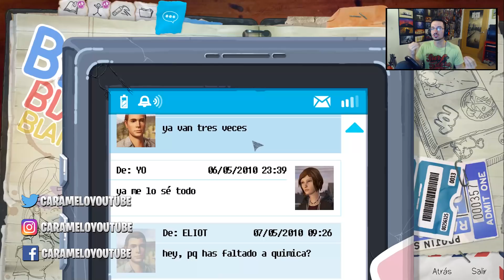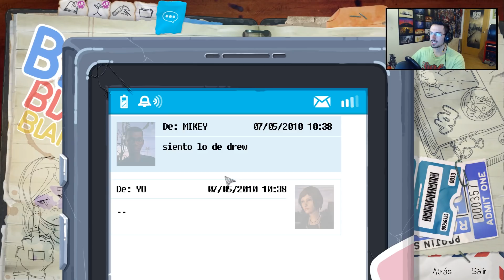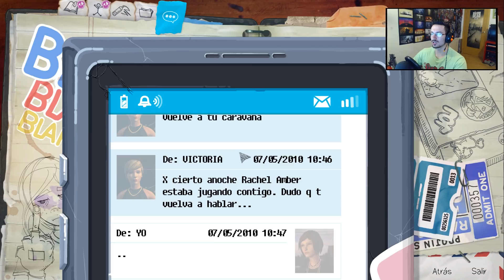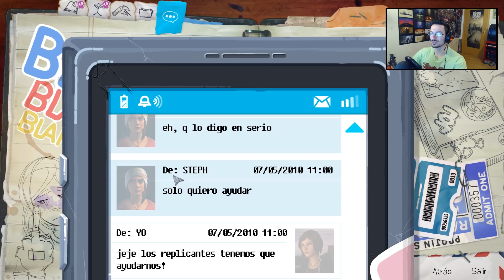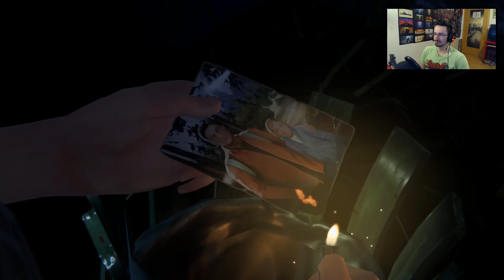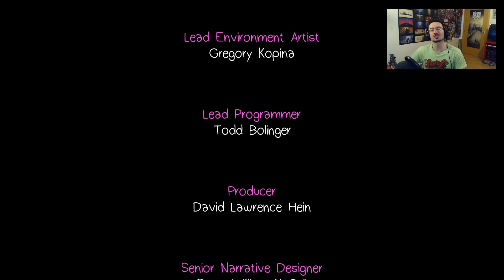Un MAL DESCUBRIMIENTO #2 Life is Strange Before the Storm - Caramelo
En este Gameplay en Español de Life is Strange Before the Storm empezaremos la historia de Chloe, y de como conoció a Rachel y como fue su vida antes de volver a ver a Max, espero que os guste mucho!

➜Tarjeta Gráfica: Geforce GTX 1080 8GB GDDR5
➜Placa Base: MSI B150 GAMING M3
➜Procesador: Intel Core i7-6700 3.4GHz Box
➜Memoria Ram: Kingston HyperX Fury DDR4 2133 PC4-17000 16GB 4X4GB CL14
➜Ratón: SteelSeries Rival 300
➜Cascos: Sades A6
➜Micrófono: Blue Yeti "Color Azul"
➜Fuente de Alimentación: 800W Mars Gaming
➜Teclado: Newskill Seiryu
➜Monitor: Asus VG248QE 24" LED 3D 144Hz y Asus VS228DE 22" LED